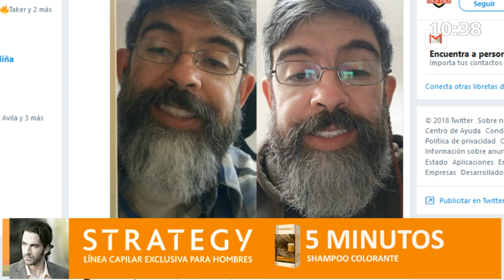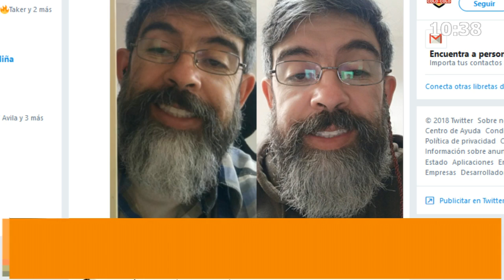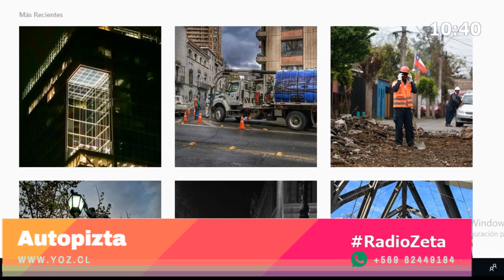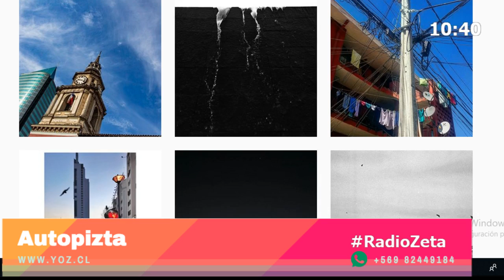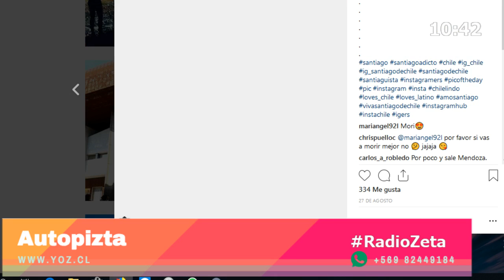Autopizta 11 10